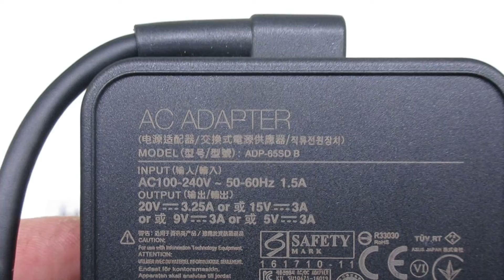Brand New ADP-TYPE/C Laptop AC Adapter for ASUS ZenBook 3 UX390UA Chromebook C423NA-EB0039 Series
Parameters:5V/9V/12V/15V/20V,2A/3A/3.25A, 65W
Connector:USB TYPE-C
Models Number:
ASUS ADP-TYPE/C
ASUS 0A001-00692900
ASUS A16-045N1A
ASUS 90XB03UN-MPW020
ASUS ADP-45EB-C
ASUS ADP-45EW-BB
ASUS ADP-45EW-B
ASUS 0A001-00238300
ASUS APD-45XE-B
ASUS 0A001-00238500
ASUS APD-45GW-A
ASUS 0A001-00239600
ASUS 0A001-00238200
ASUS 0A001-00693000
ASUS ADP-45EW-CD
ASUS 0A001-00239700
ASUS ADP-45XE-BD
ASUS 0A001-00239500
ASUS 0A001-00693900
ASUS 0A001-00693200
ASUS ADP-45XE-BA
ASUS ADP-45EB-A
ASUS ADP-45EW-BC
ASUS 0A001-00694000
ASUS ADP-45XE-BC
ASUS ADP-45EW-AC
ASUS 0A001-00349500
ASUS ADP-45EW-CC
ASUS ADP-45EW-BD
ASUS ADP-45EW-HA
ASUS ADP-45EW-AD
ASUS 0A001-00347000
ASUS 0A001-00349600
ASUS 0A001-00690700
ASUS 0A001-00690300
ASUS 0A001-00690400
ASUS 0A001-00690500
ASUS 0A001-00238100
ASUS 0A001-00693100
ASUS ADP-45EW-AA
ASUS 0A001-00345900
ASUS ADP-45EW A
ASUS ADP-45EW C
ASUS ADL-45A1
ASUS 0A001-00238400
ASUS ADP-65SD B
ASUS ADL-65A1
ASUS AC65-00
ASUS 90XB04EN-MPW010
ASUS 90XB04EN-MPW020
ASUS 90XB04EN-MPW030
ASUS 90XB04EN-MPW040
ASUS 90XB04EN-MPW050
ASUS 90XB04EN-MPW060
ASUS 90XB04EN-MPW070
ASUS 90XB04EN-MPW080
ASUS 90XB04EN-MPW090
ASUS 90XB04EN-MPW0A0

ASUS ZenBook 3 UX390UA
ASUS Chromebook C423NA-EB0039
ASUS CM5500FDA
ASUS CX5500FEA
ASUS Zenbook 3 UX390UA-GS074T
ASUS Chromebook Flip C434TA-AI0084
ASUS Chromebook C423NA-EC0191
ASUS CM3200FVA
ASUS CX1100CNA
ASUS Chromebook C423NA-EB0462
ASUS Chromebook C423NA-BV0028
ASUS Chromebook C423NA-WB04
ASUS Chromebook C423NA-IH02
ASUS ExpertBook B9450FA-BM0324T
ASUS Chromebook C423NA-BV0044
ASUS CX1500CNA
ASUS ZenBook 3 UX390UA-XS74-BL
ASUS Chromebook C423NA-RH01T
ASUS Chromebook C423NA-BV0158
ASUS Chromebook C423NA-BV0078
ASUS Chromebook C423NA-EB0239
ASUS ExpertBook B9 B9450FA-BM0209T
ASUS ExpertBook B9 B9400CEA-KC0266R
ASUS Chromebook C423NA-BCLN5
ASUS Chromebook C423NA-BZ0311
ASUS ZenBook 3 UX390UA-QENT2S
ASUS Chromebook C423NA-BZ0027
ASUS ExpertBook B9 B9400CEA-KC0150R
ASUS Zenbook 3 UX390UA-GS039T
ASUS ExpertBook B9450FA-LB0362R
ASUS ZenBook 3 UX390UA-XH78-BL
ASUS ZenBook Flip S UX370UA-C4184T
ASUS ZenBook 3 UX390UA-GS063T
ASUS ExpertBook B9 B9400CEA-KC0167R
ASUS ExpertBook B9450FA-LB0522R
ASUS Zenbook 3 UX390UA-GS053T
ASUS Chromebook C423NA-EB0287
ASUS ZenBook Flip S UX370UA-C4305T
ASUS Chromebook C423NA-EC0192
ASUS ZenBook Flip S UX370UA-C4241T
ASUS Chromebook C423NA-EC0260
ASUS Chromebook C423NA-RH91T
ASUS ZenBook 3 UX390UA-GS031T
ASUS Chromebook Flip C434TA-DH342T
ASUS ZenBook Flip S UX370UA-C4185T
ASUS Chromebook C423NA-EB0324
ASUS ZenBook 3 UX390UA-GS046T
ASUS ExpertBook B9 B9400CEA-KC0165T
ASUS Chromebook C423NA-EC0301
ASUS Chromebook Flip C434TA-AI0362
ASUS Zenbook 3 UX390UA-GS126T
ASUS ExpertBook B9 B9400CEA-KC0201R
ASUS ExpertBook B9 B9400CEA-KC0558T
ASUS ZenBook 3 UX390UA-GS053R
ASUS ZenBook 3 UX390UA-GS034T
ASUS Zenbook 3 UX390UA-GS031R
ASUS ExpertBook B9 B9400CEA-KC0166R
ASUS ExpertBook B9450FA-BM0745R
ASUS ExpertBook B9450FA-BM0736R
ASUS Zenbook 3 UX390UA-GS078T
ASUS ZenBook 3 UX390UA-GS032T
ASUS ExpertBook B9 B9400CEA-KC0278R
ASUS Zenbook 3 UX390UA-GS046TC
ASUS Chromebook C423NA-EC0161
ASUS Zenbook 3 UX390UA-GS077T
ASUS ZenBook Flip S UX370UA-C4392T
ASUS ExpertBook B9450FA-BM0934R
ASUS Zenbook 3 UX390UA-GS045T
ASUS Zenbook 3 UX390UA-GS075T
ASUS Zenbook 3 UX390UA-GS036R
ASUS Chromebook C423NA-EC0153
ASUS ZenBook Flip S UX370UA-C4296T
ASUS ExpertBook B9450FA-BM0690R
ASUS ExpertBook B9450FA-BM0691T
ASUS ExpertBook B9 B9400CEA-KC0200R
ASUS Chromebook C423NA-EB0122
ASUS ZenBook 3 UX390UA-GS042R
ASUS ExpertBook B9450 B9450FA-Q53VP
ASUS Zenbook 3 UX390UA-GS047R
ASUS ExpertBook B9 B9400CEA-KC0180R
ASUS ExpertBook B9 B9400CEA-KC0182R
ASUS EXPERTBOOK B9 B9450FA-BM0173R
ASUS ExpertBook B9450FA-BM0767R
ASUS ExpertBook B9450FA-BM0344R
ASUS Zenbook 3 UX390UA-GS062T
ASUS Zenbook 3 UX390UA-GS049T
ASUS ExpertBook B9 B9400CEA-KC0199R
ASUS Zenbook 3 UX390UA-GS138R
ASUS Chromebook C423NA-EB0372
ASUS ExpertBook B9 B9400CEA-KC0384
ASUS ExpertBook B9450FA-BM0313R
ASUS ExpertBook B9450FA-BM0312R
ASUS Chromebook Flip C434TA-AI0043P
ASUS ExpertBook B9 B9450FA-BM0736R14
ASUS UX425UA
ASUS UX425UG
ASUS ZenBook 3 Deluxe UX490UA-BE106T
ASUS ZenBook 3 Deluxe UX490UA-BE044T
ASUS ZenBook 3 Deluxe UX490UA-BE078R
ASUS Zenbook 3 Deluxe UX490UA-BE038T